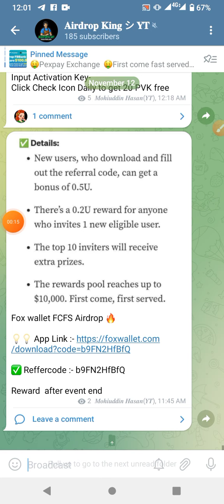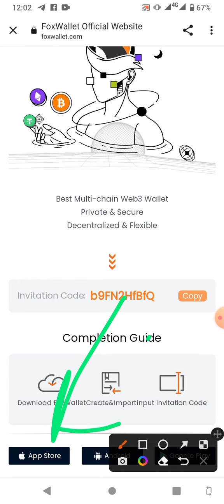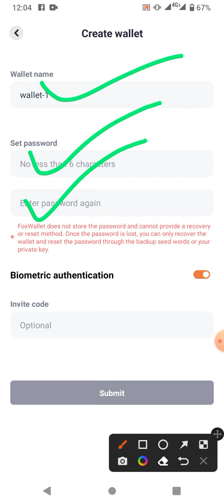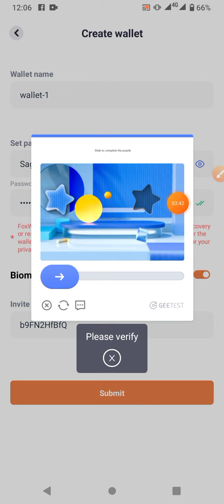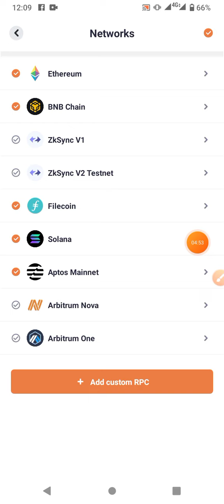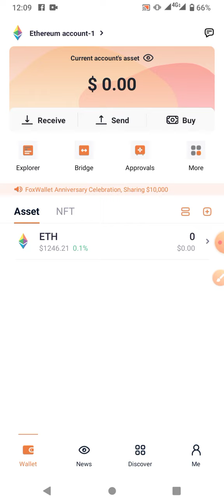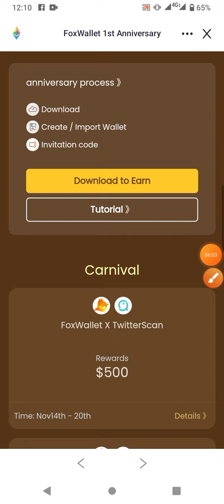Free Online income Site | Fox wallet Airdrop Offer | Instant Sing up 2$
Hello, Guys welcome to Basic Bhai MH ;

Watch full detail for full information

🔘 Offer link - First Comment

online income today
Baby Doge apps
instantly withdraw Ltc token
best trusted income site 2022
best earning platform today
today income site
baby Doge
free baby doge mining sitel